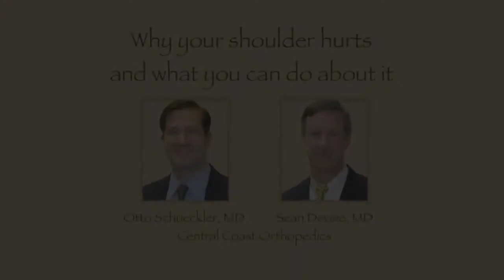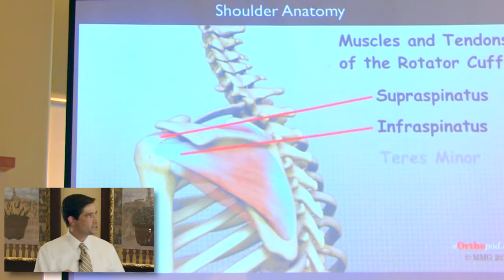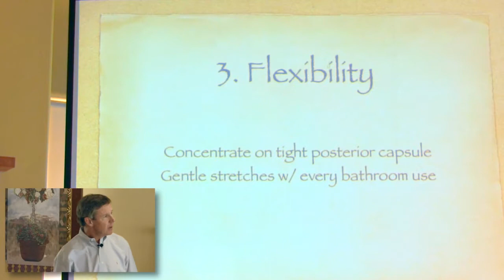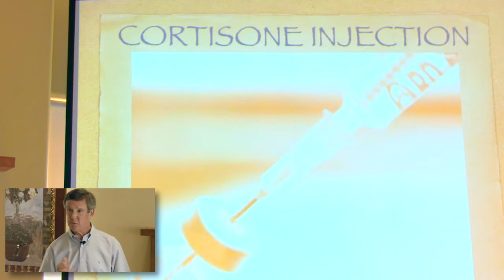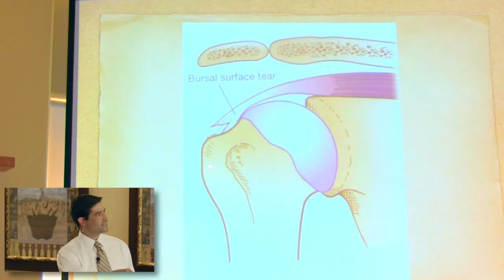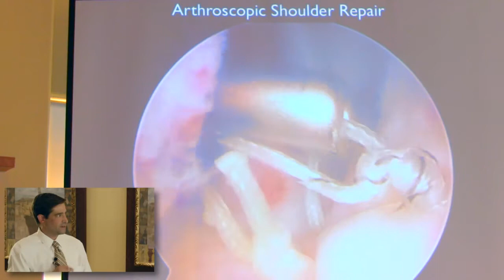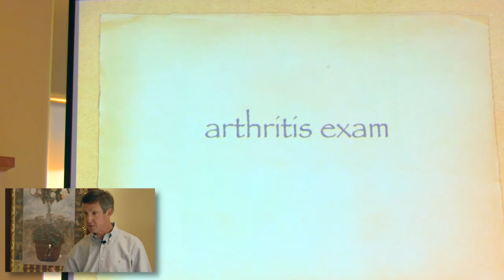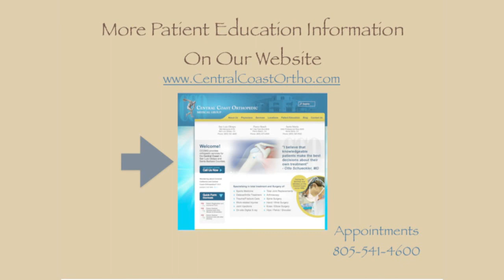Why Your Shoulder Hurts and What You Can Do About It, by Dr. Otto Schueckler and Dr. Sean Devine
A community presentation by Dr. Otto Schueckler and Dr. Sean Devine of Central Coast Orthopedics. They illustrate common shoulder problems, discuss surgical and nonsurgical treatments, show inside-the-shoulder views through the arthroscope, and describe recommended rehabilitation exercises for different conditions.